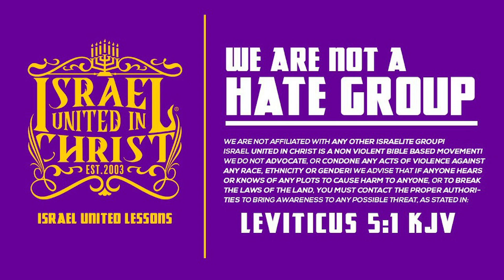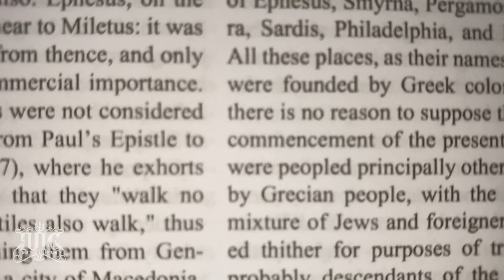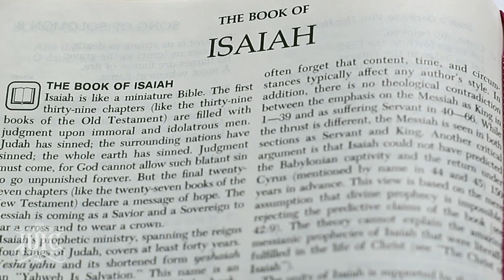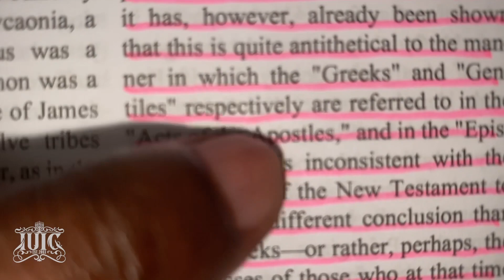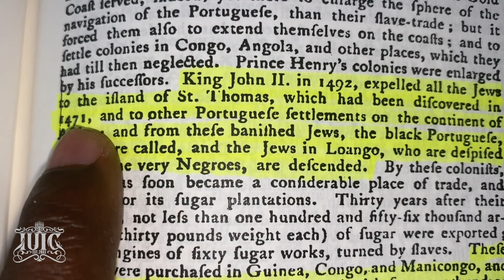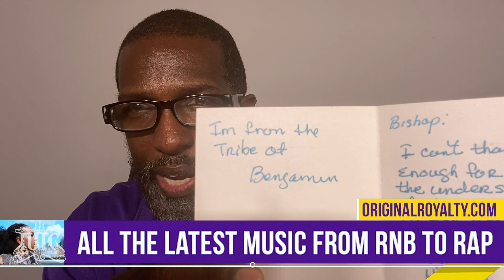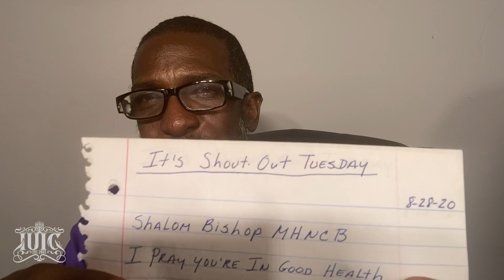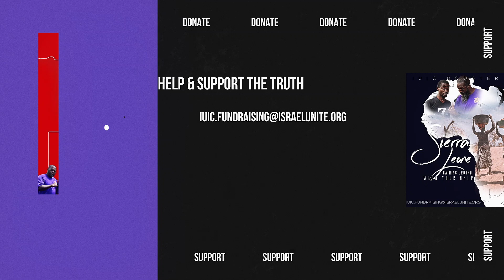WHY YOU ALWAYS LYING??